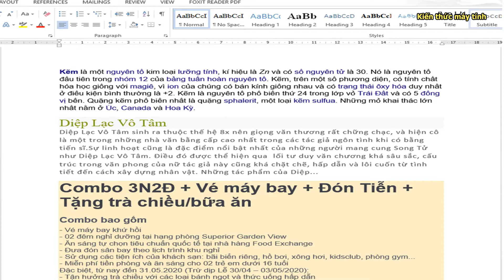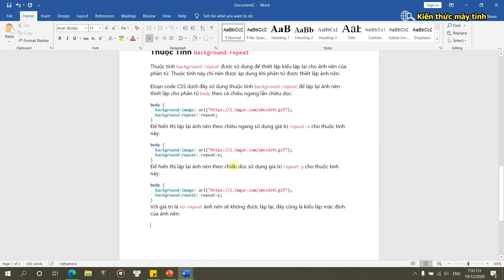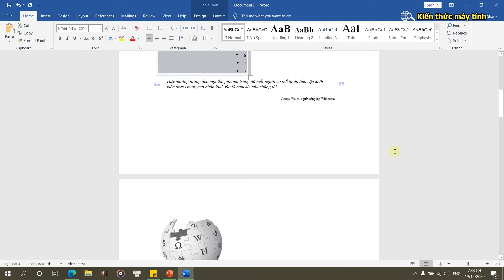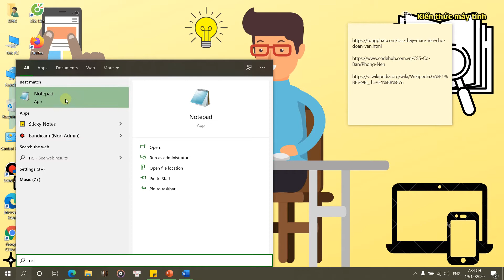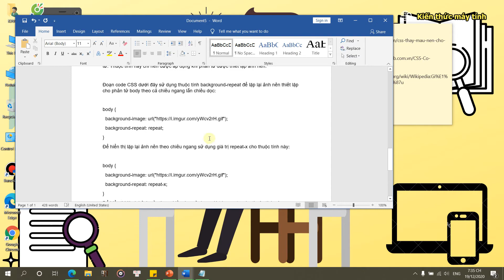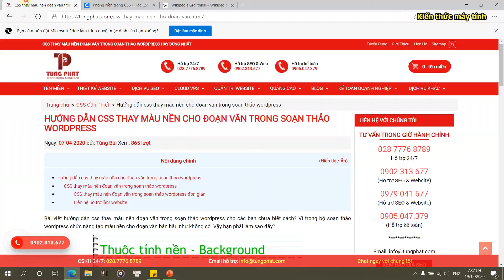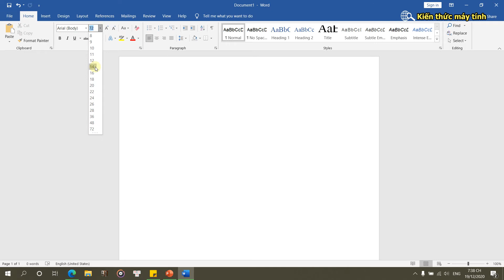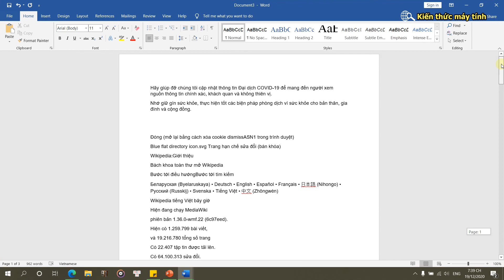Loại bỏ Màu Nền Văn Bản khi Copy tài liệu vào Word trên mạng Internet | Kiến Thức Máy Tính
Nội dung video mình đã chia sẻ cách copy các đoạn văn bản từ các trang mạng xã hội, website không bị ảnh hưởng màu nền, phông chữ hay kích thước to nhỏ, áp dụng cho tất cả các phiên bản word 2003, word 2007, word 2010, word 2013, word 2016, word 2019